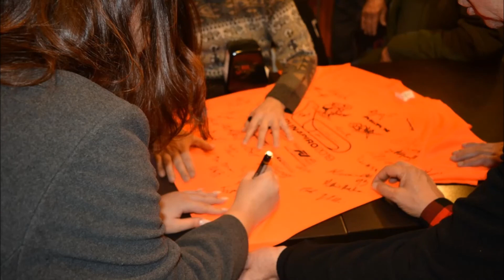17 Dicembre 2019 - Festa Motoclub 2019 - Photo Book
Un video con le immagini della consueta Festa di Natale 2019 tenutasi presso il Crivi Cafè a Vedano al Lambro (Mb).